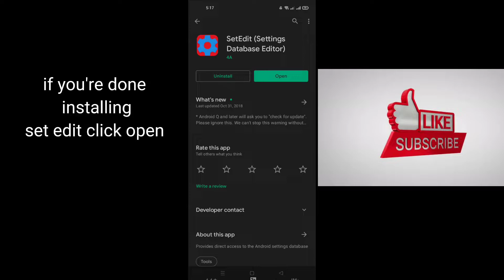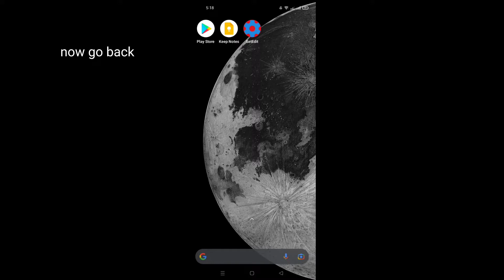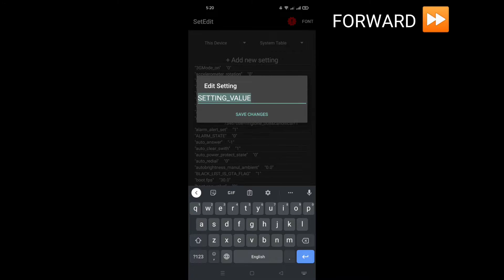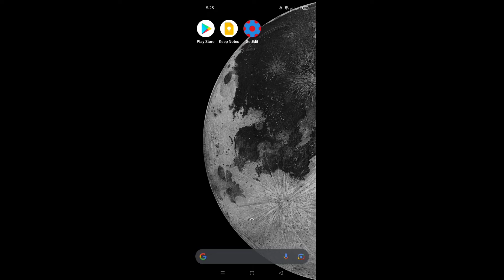Set Edit Tweaks Improve Performance Of Your Phone 2022 Better Internet,Increse Fps,Better Ram.🔥